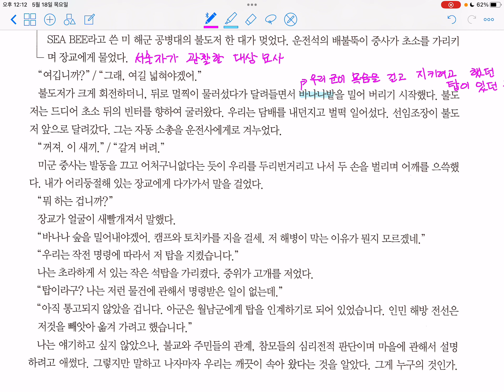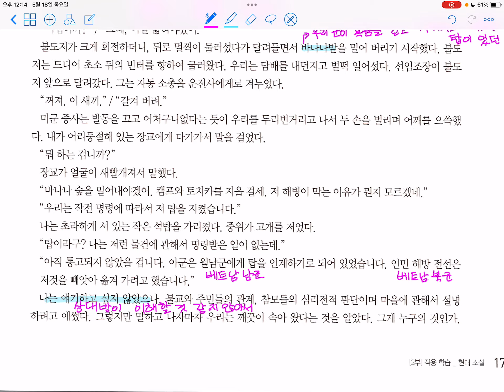2024년_수능 특강_적용학습_현대소설6_탑